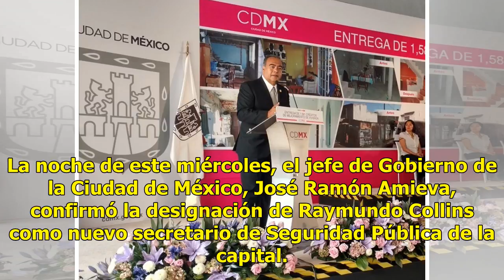EPN ratifica a Raymundo Collins como titular de la SSPCDMX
La noche de este miércoles, el jefe de Gobierno de la Ciudad de México, José Ramón Amieva, confirmó la designación de Raymundo Collins como nuevo secretario de Seguridad Pública de la capital. A través de su cuenta de Twitter, Amieva informó que el presidente, Enrique Peña Nieto, “aprobó el nombrami...